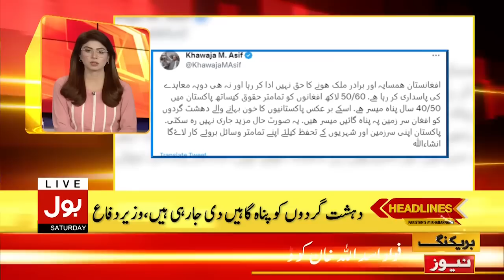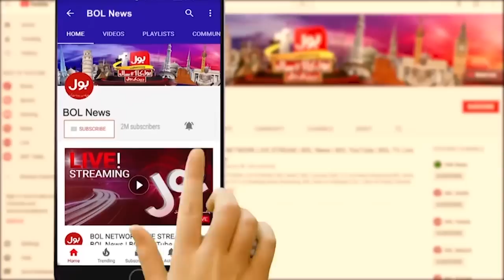Nawaz Sharif Contact to Shehbaz Sharif | News Headlines at 4 PM | Caretaker Govt of Pakistan